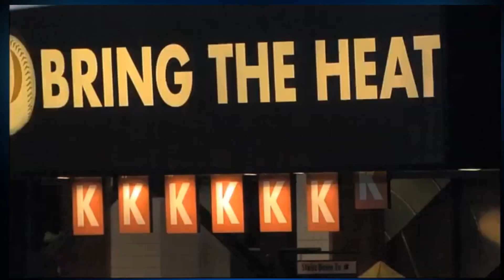LOD Podcast, Episode 61: From Curacao to MLB to Baseball United with Jair Jurrjens & John Miedreich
In Episode 55 of the Legends on Deck Podcast, we hosted Kash Shaikh, President, CEO and Majority Owner of Baseball United.  Kash and his team at Baseball United have launched the first ever professional baseball league focused on the Middle East and the Indian subcontinent.

In Episode 61, David takes the reigns of the show (in Brian's absence) and is joined by longtime LOD contributor and host of the The Flow Show podcast, Dylan Spaulding.  David and Dylan were thrilled to converse with 8-year MLB Veteran and All Star pitcher Jair Jurrjens and Executive VP of Baseball Operations, Co-Owner and Vice Chairman of the Board with Baseball United, John Miedreich.

They covered Jurrjens rise from Curacao to MLB and the exciting plans and opportunities that lay ahead for Baseball United in 2024.

You can also listen to the podcast on Spotify.

Legends on Deck Hosts:
David Conde - Founder/Executive Editor

Guest Co-Host:
Dylan Spaulding

Special Guests:
Jair Jurrjens – 8 Year MLB Vet and All Star, Drafted to play in the new Baseball United Professional League.

John Miedreich - Executive VP of Baseball Operations, Co-Owner and Vice Chairman of the Board with Baseball United.

Intro: T.J. Rivera – Former MLB infielder and current Coach with the Cleveland Guardians MiLB system.
Photos: Courtesy of Baseball United
Video: Courtesy of MLB Videos and Baseball United

Experts in Residential Home Mortgages. They work for you & not the bank. When working with E Zip Mortgage, you are not “stuck” with ONE bank’s restrictive set of underwriting guidelines. They always seek out the best lender to suit your specific situation and find lenders with the best mortgage rates! They don’t keep banker’s hours; They always answer your phone calls and text messages in the evening and on the weekends.